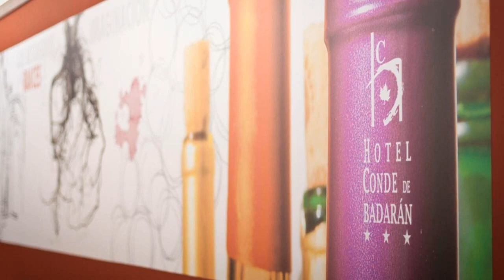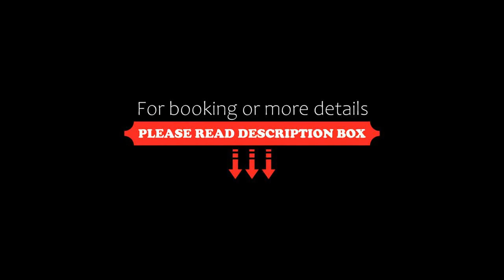Hotel Conde De Badaran, Badarán, Spain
About Property:
You're eligible for a Genius discount at Hotel Conde De Badaran! To save at this property, all you have to do is sign in.
This hotel is situated in the town of Badaran, nearly San Millan de la Cogolla, one of the most beautiful landscapes of La Rioja.
In this hotel the guests will be in contact with nature and will enjoy the gastronomy and culture of the region. We are in the centre of La Rioja Alta, an ideal situation for tourists, who will be able to reach the main interest p...
Property Type: Hotel
Address: Carretera San Millan, 1, 26310 Badarán, Spain
Searching For
1. Hotel Conde De Badaran - Badarán - Spain
2. Hotel Conde De Badaran - Badarán - Spain Address
3. Hotel Conde De Badaran - Badarán - Spain Rooms
4. Hotel Conde De Badaran - Badarán - Spain Amenities
5. Hotel Conde De Badaran - Badarán - Spain Offers and Deals
Audio Credit:
Track Title: Subway Dreams
Artist: Dan Henig